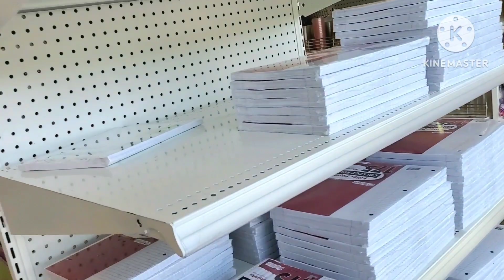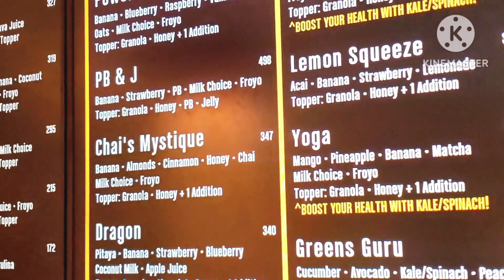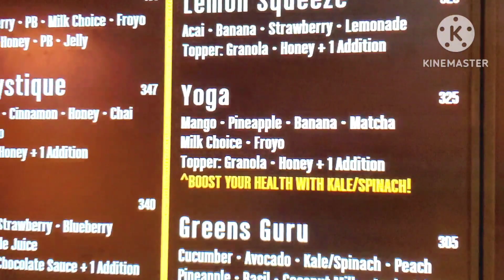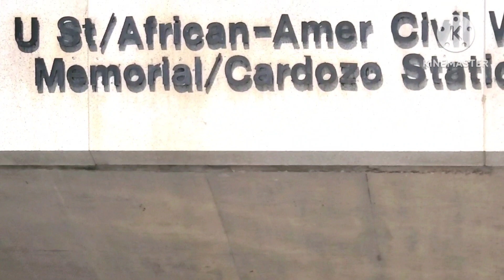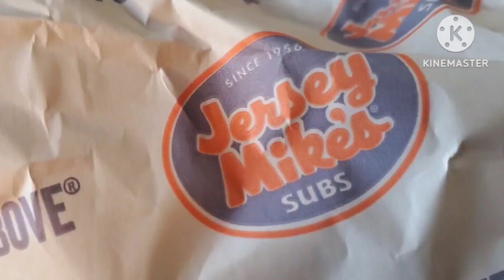VLOG | Ben's Chili Bowl | Legal DC | Soul Food | Birthday Prep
Yumme, yumme babes,

Its a VLOG.
Please enjoy my pre birthday week. I had a couple, few things to get done and some of things I did are in this VLOG.

So watch and enjoy, maybe learn a little bit more about DC and the Dc Maryland Virginia (DMV).

Relax and put together whatever you usually have or do and enjoy the VLOG.

Yumme

Jean shirt @SHEINOFFICIAL
White swiss dot wrap top @SHEINOFFICIAL
Ralph Lauren tank @thredup
Hermes crock white sandals dup @egoshoes official